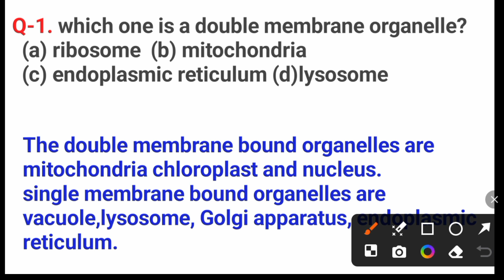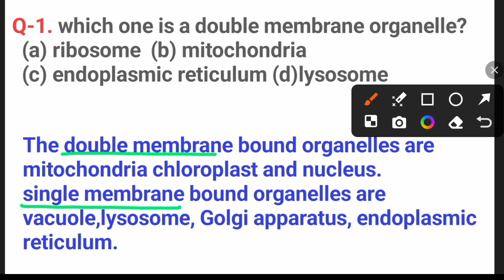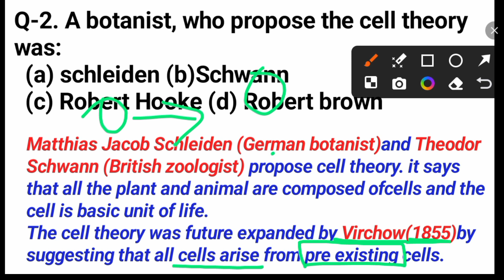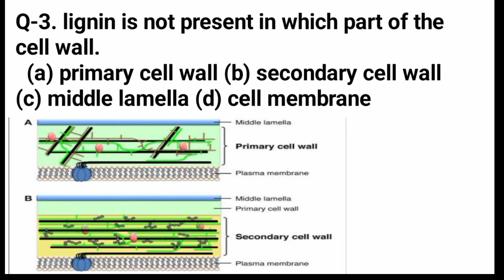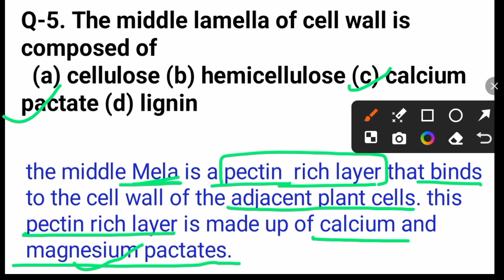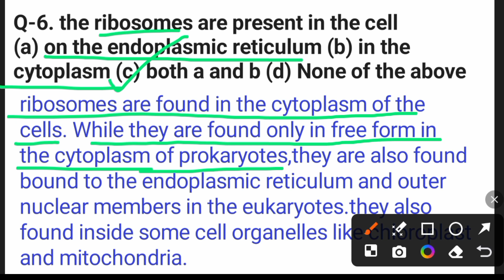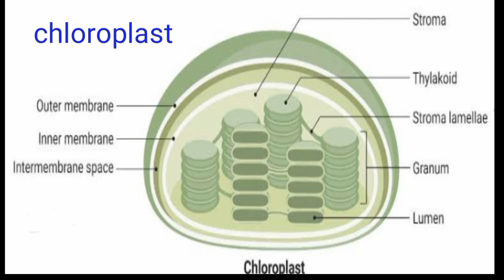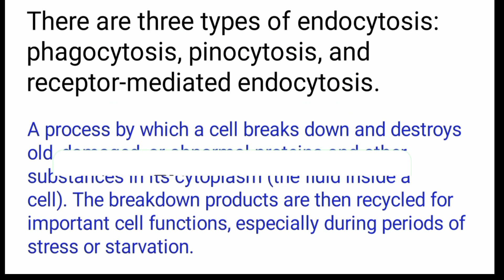bsc 6th semester botany mcq questions|bsc 6th semester botany paper 1 MCQ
bsc 6th semester botany paper 1 unit 1 MCQ,
bsc 6th semester botany mcq,
bsc 6th semester botany mcq questions,
bsc 6th semester botany mcq unit1,
botany mcq,
mcq botany questions ,
botany for competitive exam,
botany mcq with answers,
botany questions,
bsc 6th semester botany paper 1 mcq,
bsc 6th semester botany cell biology,
cell biology mcq,
cell biology bsc 6th semester botany mcq,
bsc 6 semester botany mcq paper 1,
bsc 6th semester botany most important question,
cell biology mcq question answer,
most important questions bsc 6th semester botany,
bsc botany most important questions,
bsc 6th semester botany paper 1 unit 1 most important questions,
bsc 6th semester botany,
cell biology,
cell biology mcq botany,
botany cell biology mcq,
cell wall mcq questions,
plasma membrane mcq questions,
bsc 6 semester cell biology mcq,
bsc 3rd year botany MCQ,
bsc 3rd year cell biology botany,
bsc 3rd year cell biology mcq,